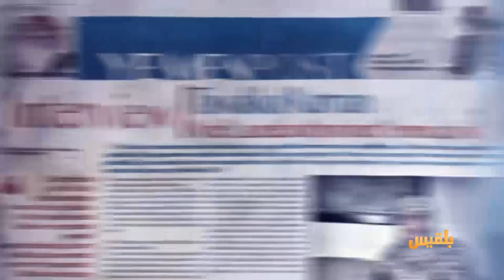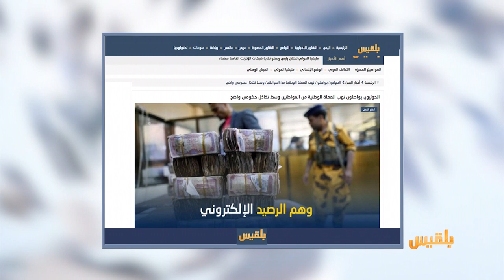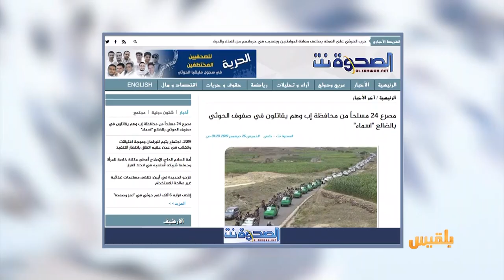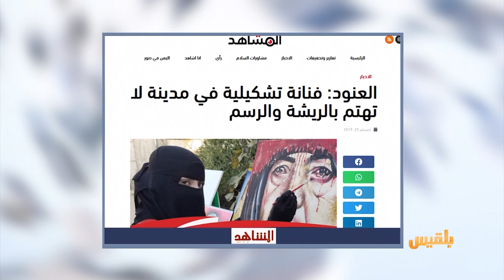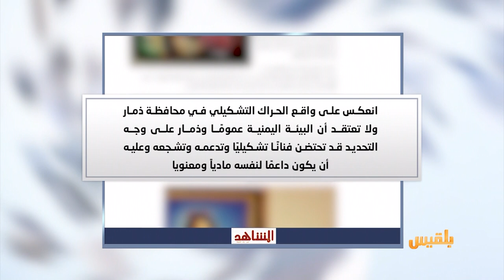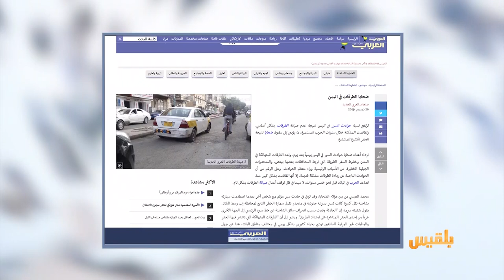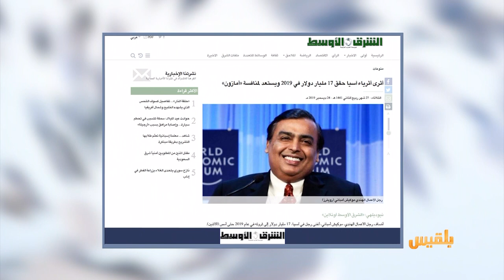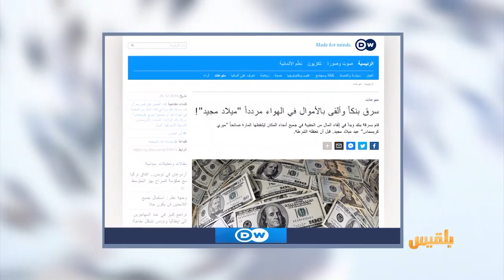كشك الصحافة | 26 - 12 - 2019 | تقديم: سالم باحمران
موقع بلقيس
من المواقع المحلية
الحوثيون يواصلون نهبَ العملةِ الوطنيةِ من المواطنين
المشاهد نت
فنانةٌ تشكيليةٌ في مدينةٍ لا تهتمُ بالريشةِ والرسم
الدي دبليو
سرقَ بنكاً وألقى بالأموالِ في الهواءِ مرددا" ميلادٌ مجيد..